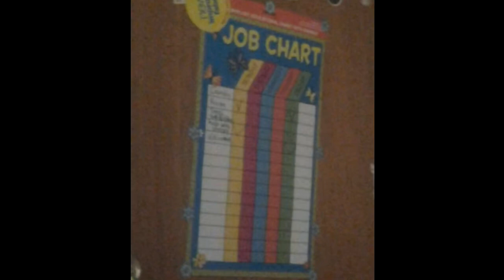=Daily Me Facts= By Gianna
It took so long to think this video through, and make it. Thanks guys...!